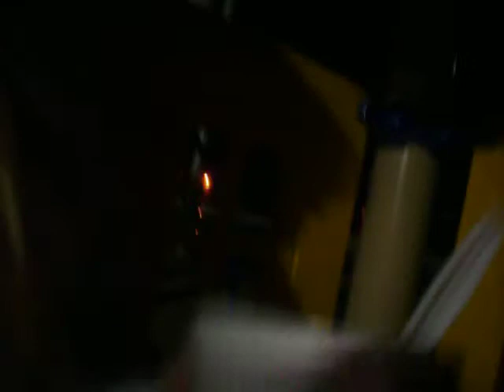Park With Jessica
What makes the World go round